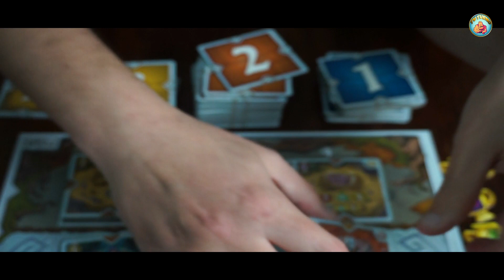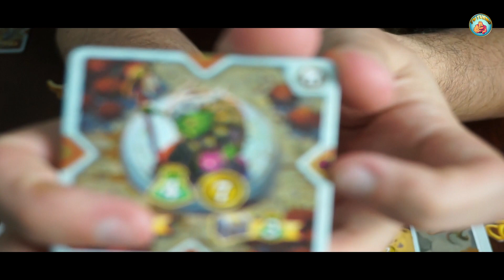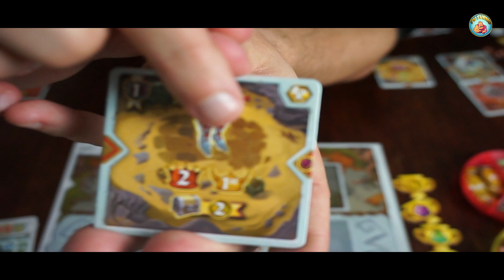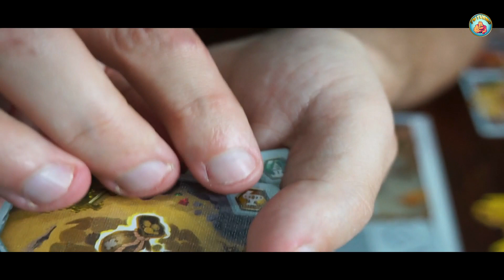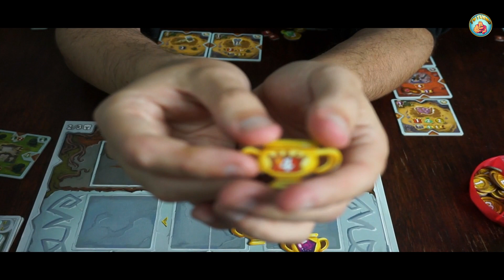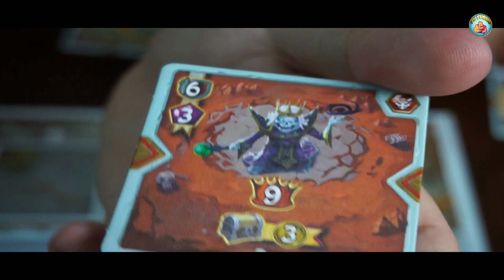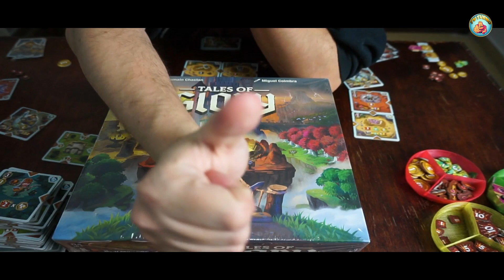Tales Of Glory- Cómo se juega- Tu Turno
En este vídeo os enseñamos a jugar al Tales of Glory un juego de colocación de losetas muy divertido, espero que os guste y recordar dejar un buen like y suscribiros.